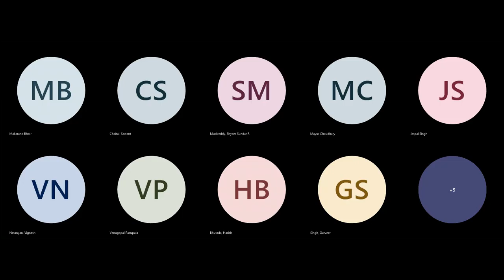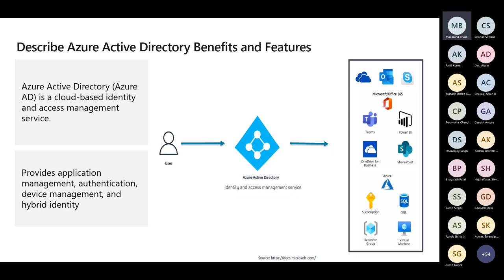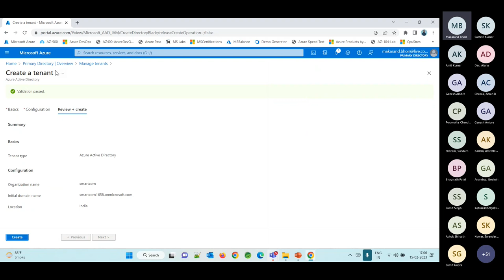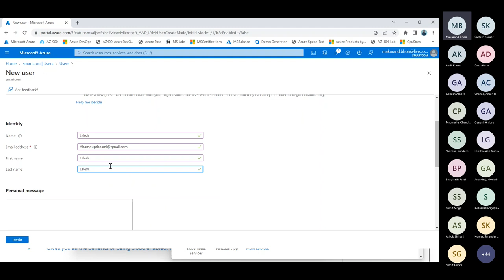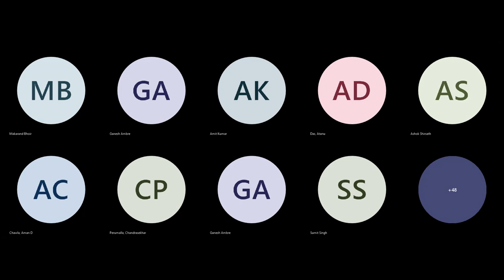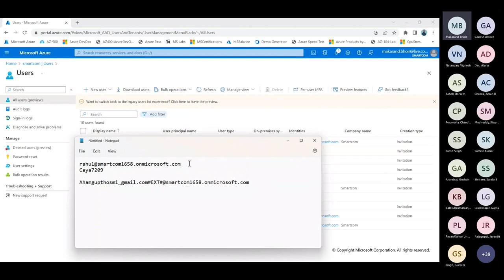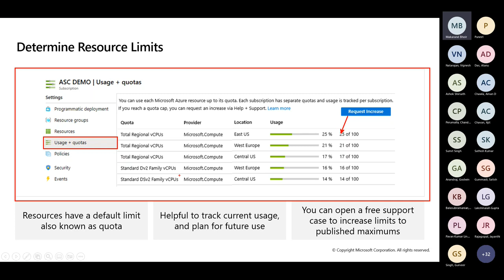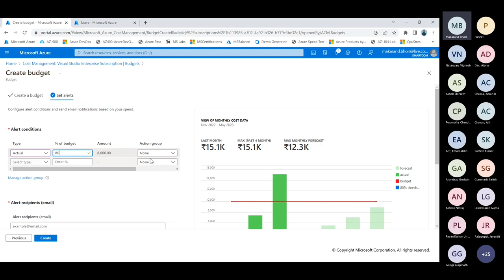1 Day Advanced Role-Based session on "AZ-104: Microsoft Azure Administrator"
This session is for the role that includes implementing, managing, and monitoring identity, governance, storage, computing, and virtual networks.

Why Synergetics?